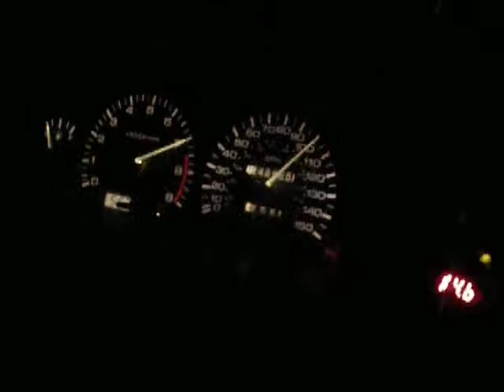Turbo Sentra SE-R T67 H.O. 3rd through 5th gear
This was done on 25X8.7X13 m&h slicks on a fresh paved highway.  Spinning the crap out of 3rd and 4th and bogging 5th a bit.  33psi of boost.